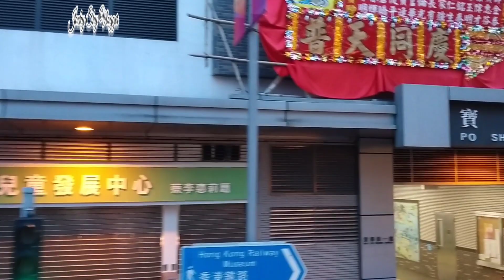ON THE ROAD AGAIN